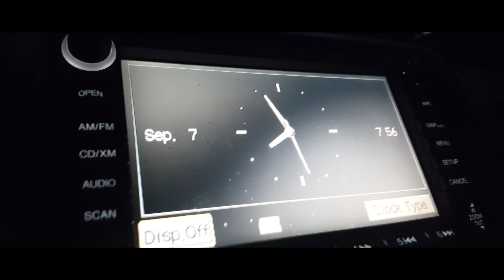A Walk in the Park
Just a little short film I made of some still shots around my local park to test out the cinematic capability of my phone camera.  I'm hoping that my shaky hands won't be quite so bad when I get an actual camera.